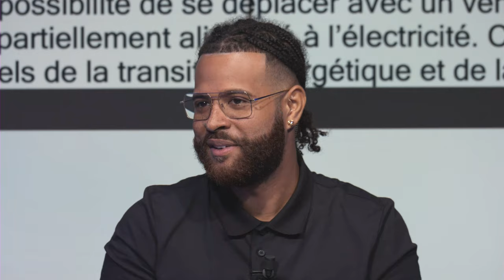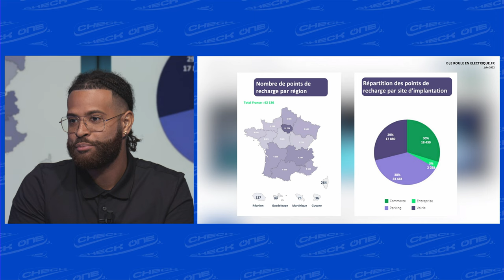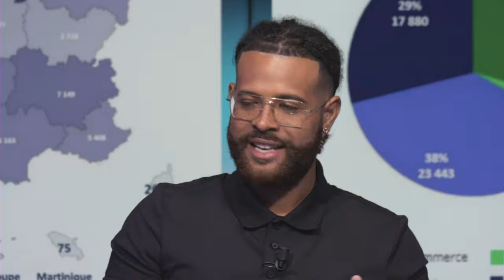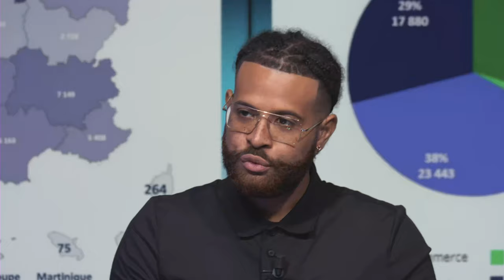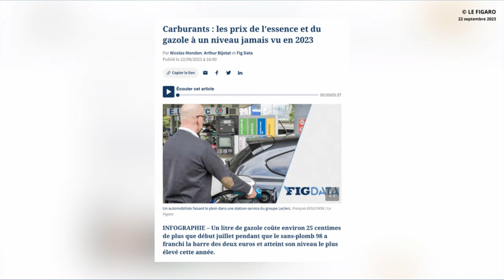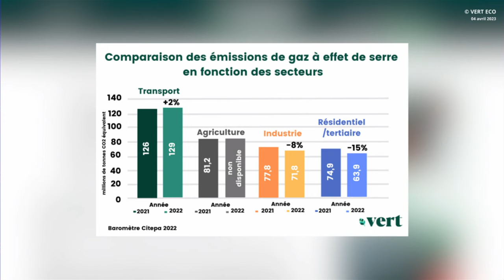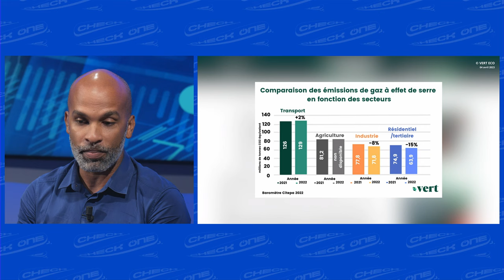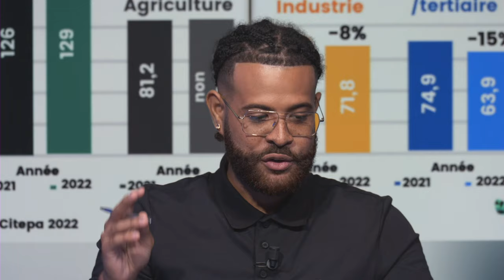Check’One EP23 : Mobilité électrique ; Enjeux et perspectives pour une transition plus écologique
Avec  Daavid Surin dirigeant de Tesla martinique et Mickaël Vincent-Sully , fondateur de Green riders antilles-Guyane
Mobilité électrique: Enjeux et perspectives pour une transition plus écologique